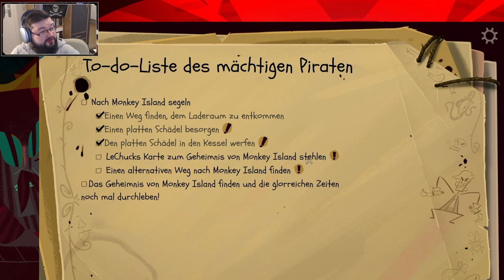Let's Play Return to Monkey Island – Teil 6 (deutsch, 1080p)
Guybrush hat sich unbemerkt als Schrubbie unter die Crew von Le Chuck gemischt und soll nun dabei helfen, dass das Schiff Monkey Island auch erreicht. Davon müssen wir aber die übrigen Crewmitglieder erst noch überzeugen.

Kapitel
0:00 Intro
0:51 Spielbeginn
10:21 Auf dem Ausguck
22:55 Unterstützung sichern
35:59 Endkarte